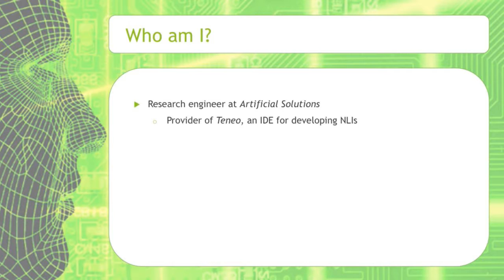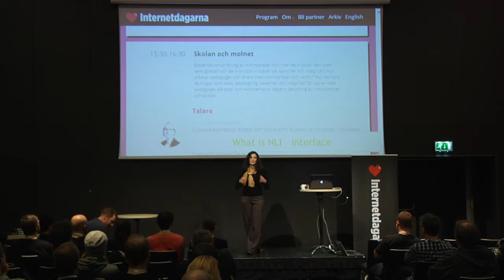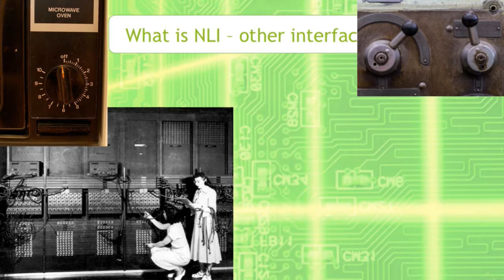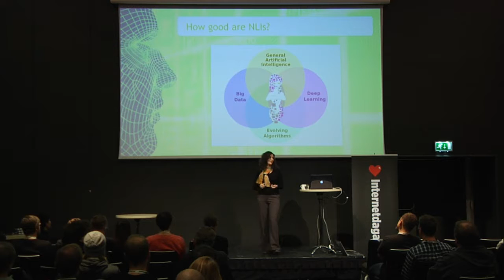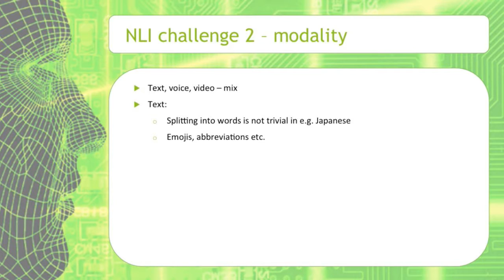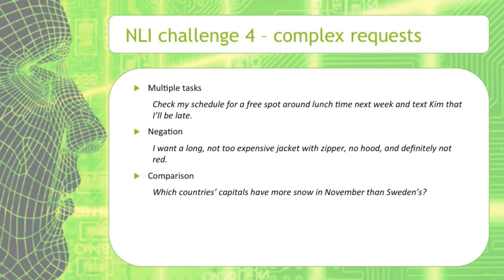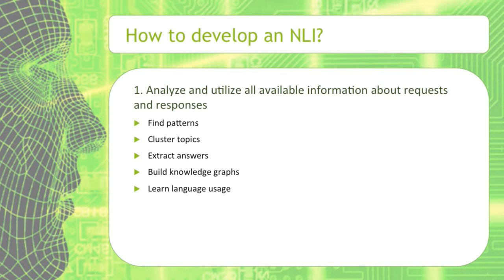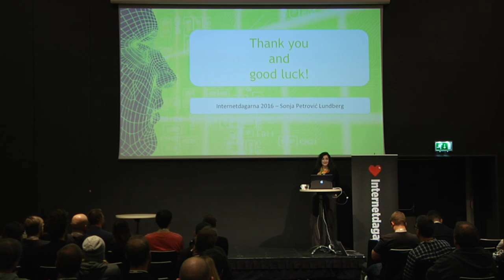Sonja Petrović Lundberg - Natural Language Interface - IND16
Matematiker i grunden, sedan systemvetare, projektledare, datorlingvist och forskare. Ständigt på jakt efter bättre sätt att få maskiner att förstå människospråk. Har tidigare jobbat med maskinöversättning, automatisk språkgranskning, datorstödd språkinlärning och internationella web-projekt.